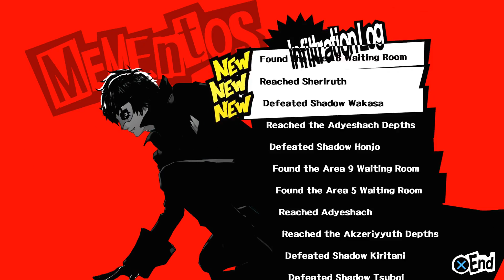Persona 5 - P63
Persona 5 (Sony PS4)
Developed by Atlus U.S.A., Inc

Hard Difficulty - Part 63